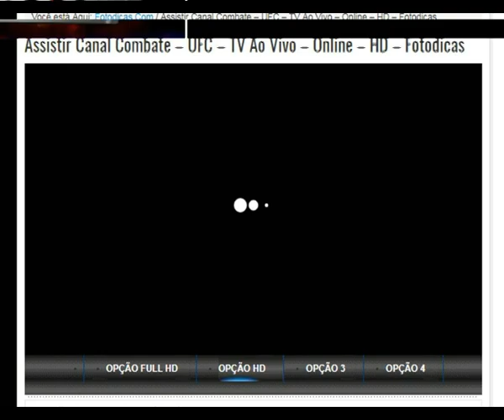ASSISTIR CANAL COMBATE UFC TV AO VIVO